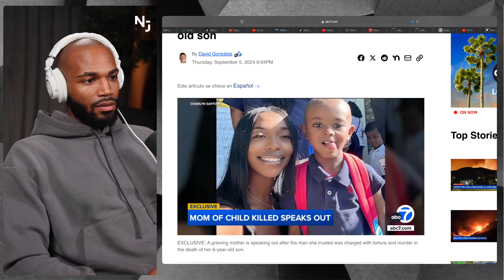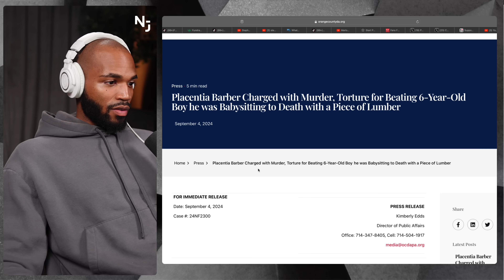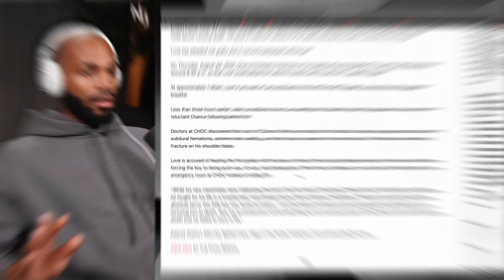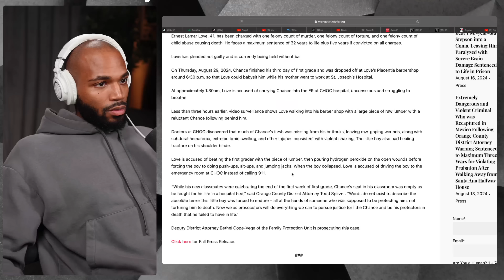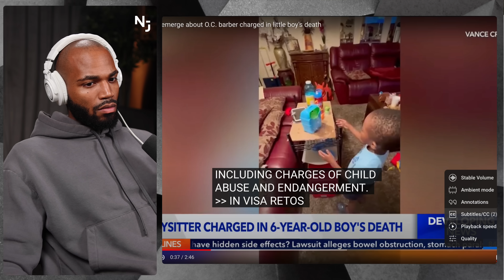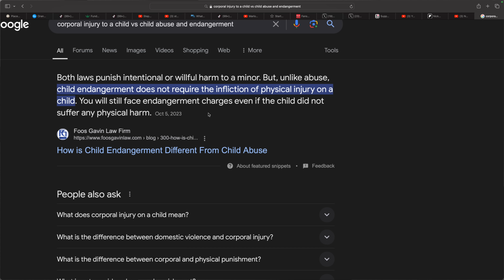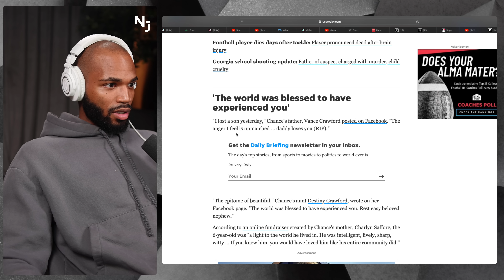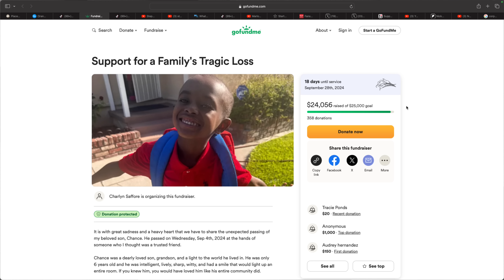"Prophet" Accused Of The Most Sinister Crime Imaginable While Babysitting...